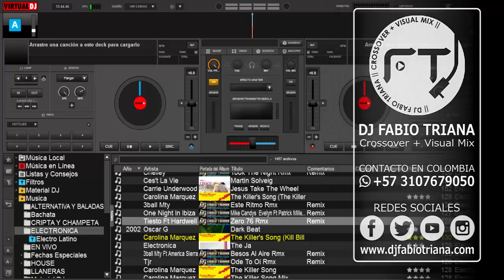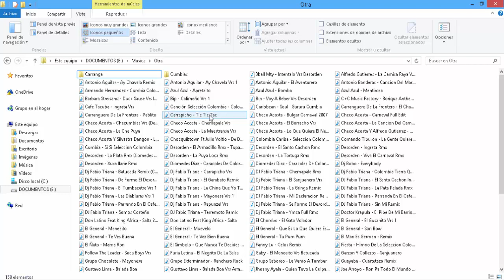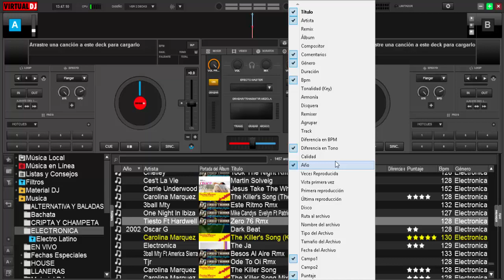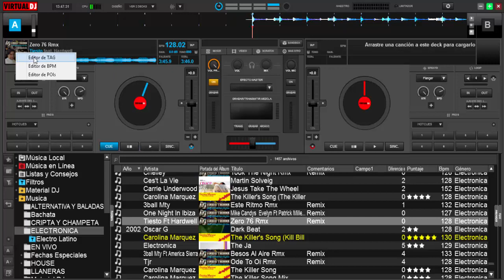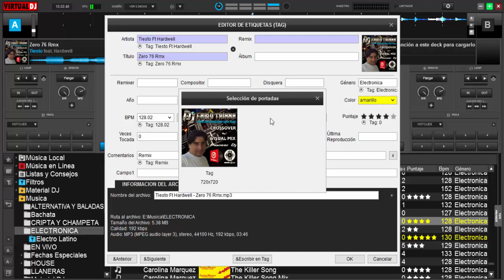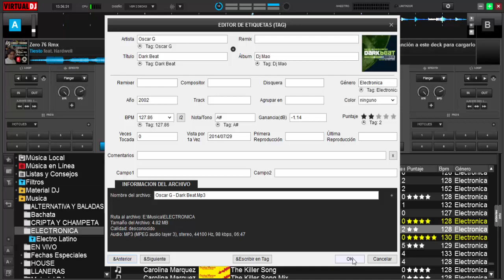editor de tag virtual dj 8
en este vídeo veremos como usar el editor de TAG de virtual dj 8